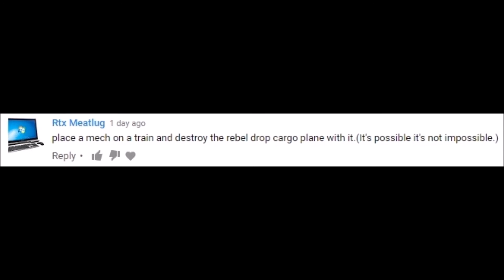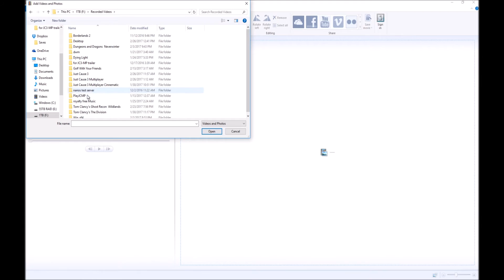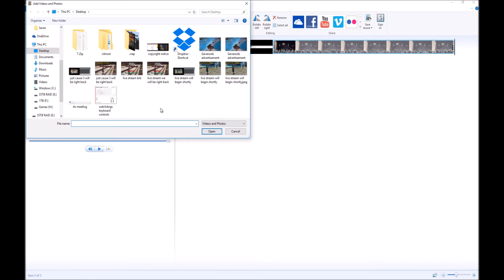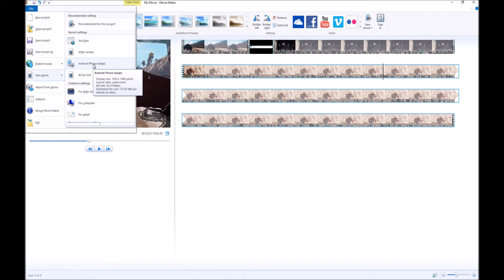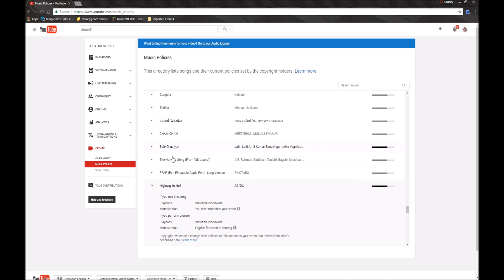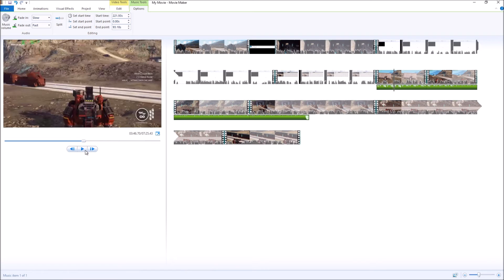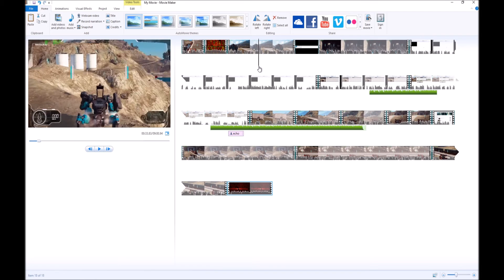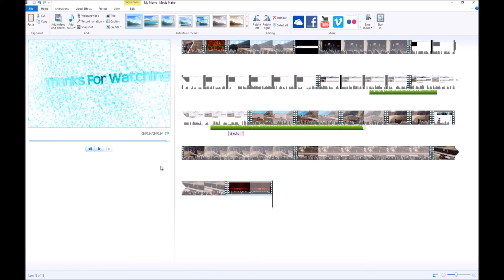How I edit my videos in Windows Movie Maker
so this is how I edit my Friday Viewer Challenge videos every week using Windows Movie Maker on Windows 10 it's easy to use and you can get a 1080p 60fps render out of it which makes my life a lot easier I hope you enjoy this please like and subscribe.